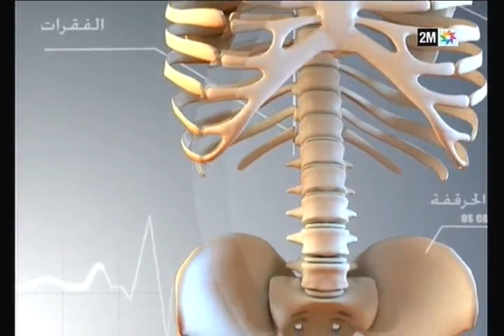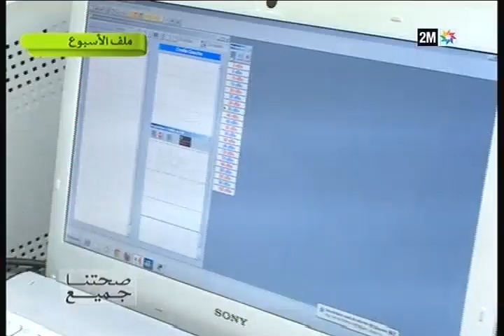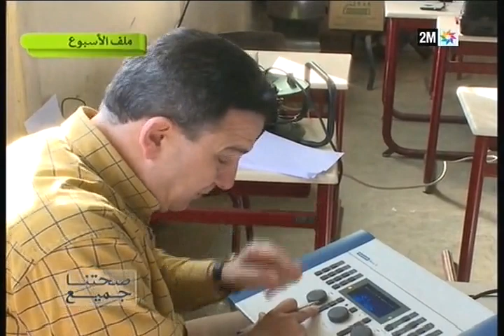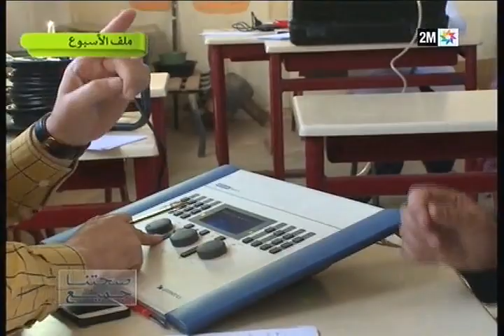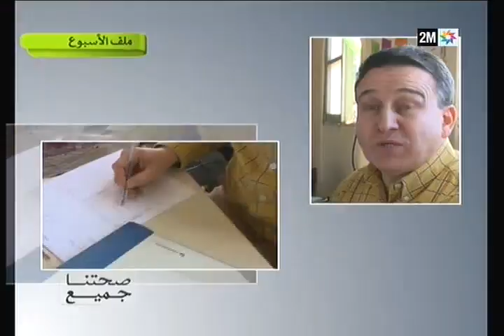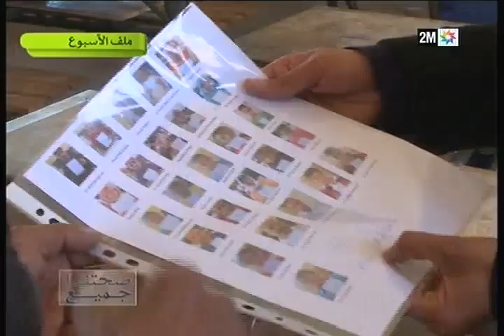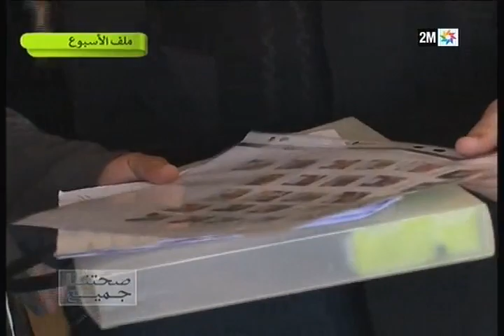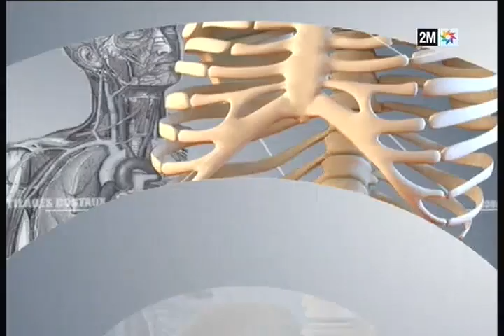صحتنا جميع: ضعف السمع -الأحد 1 فبراير-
صحتنا جميع: برنامج أسبوعي يتضمن فقرات متنوعة، ويتطرق إلى القضايا الصحية التي تهم المواطن